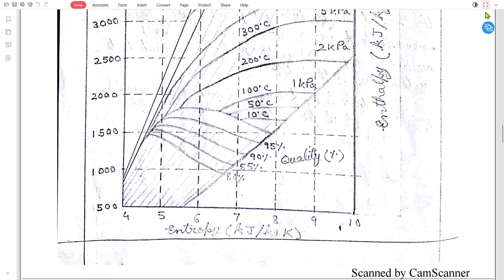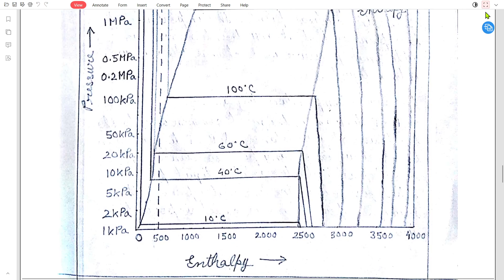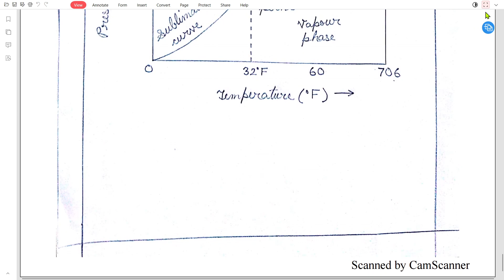CET ASSIGNMENT 2 (2021)